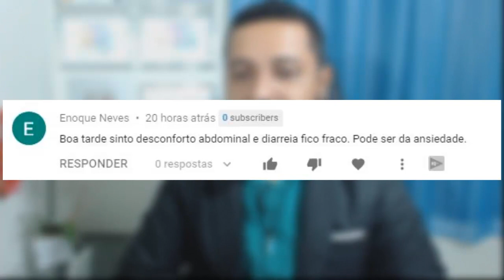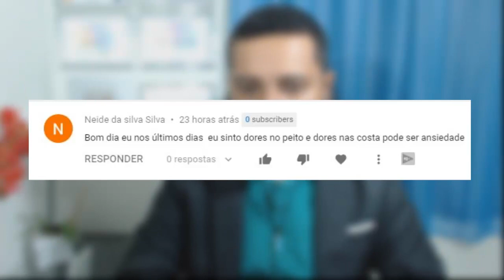SOBRE ANSIEDADE - Dor nas Costas, Desconforto Abdominal e MEDO São Sintomas da ANSIEDADE?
Respondendo dúvidas sobre ansiedade, Assista esse vídeo para entender!

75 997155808 ou clique o link a seguir que vai direto para whatsapp

Tags Sobre o Vídeo:

1 -  Sintomas da Ansiedade
2 - Pânico
3 - causa do Estresse
4 - Sintomas medo
5 - Quais os Sintomas da Ansiedade

Fica em Casa Sem ansiedade